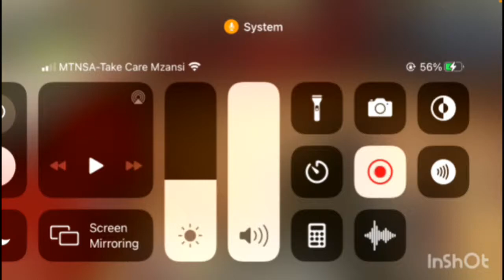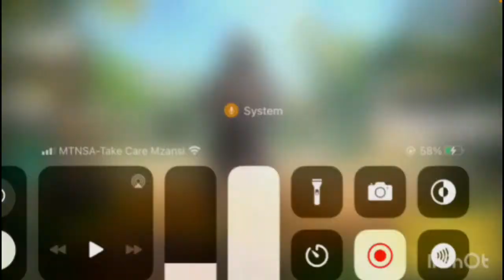PLAYING CALL OF DUTY MOBILE FOR THE FIRST TIME | YOHANN PLAYS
Please Hit The SUB LIKE AND BELL TO KNOW WHEN I UPLOAD A VIDEO
YEEEEEEEEEEEEEEEEEEEEEEEET